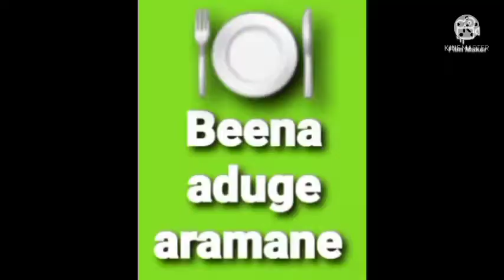Mangalore Buns Recipe easy at home| ಮನೆಯಲ್ಲೇ ಮೃದುವಾದ ಮಂಗಳೂರು ಬನ್ಸ್ ಮಾಡುವ ವಿಧಾನ